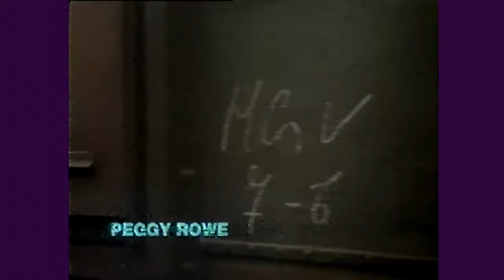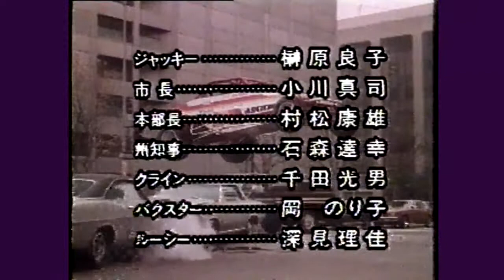淀川長治 解説「キラー・コップ」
監督：エンゾ・G・カステラーリ